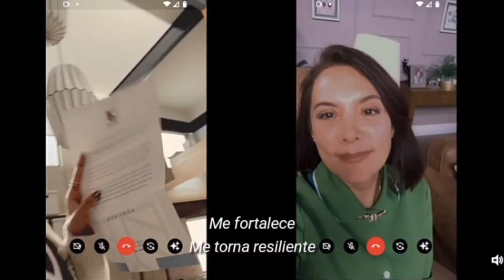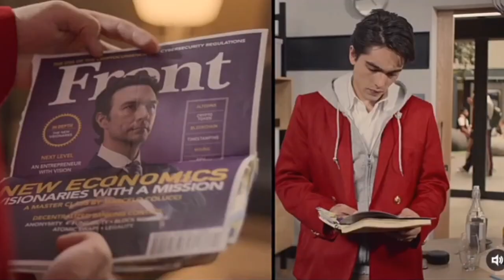Rebelde Netflix - Jana | Este Sentimento (Musical Moment)